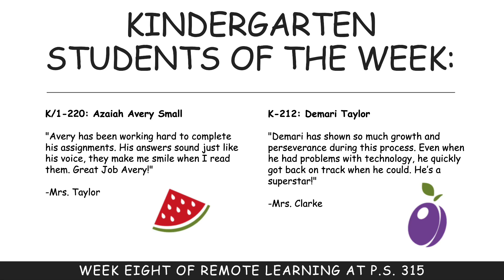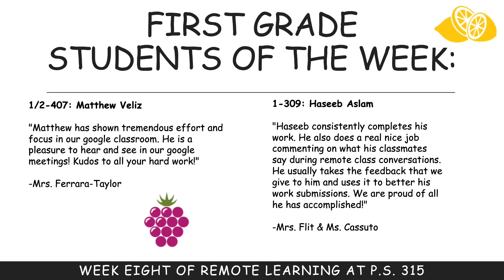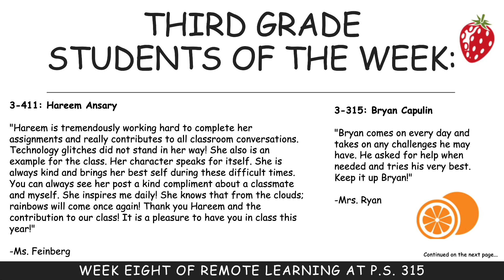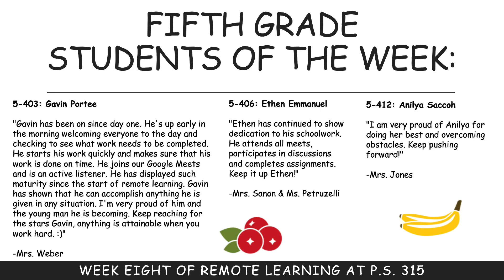Students of the Week (22k315) Week Eight